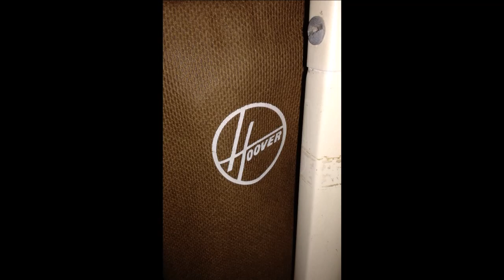Vintage 1983 Hoover Ranger Co-Op Exclusive U4274 Upright Vacuum Cleaner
My alllllllll-time favourite Ranger variant!

By the time 1983 rolled around the 1975 Hoover Ranger was looking a bit out of place. It had been replaced in 1981 by the U4186 Senior Ranger which, although still dated, looked a /bit/ more modern than its predecessor.

The Co-Op, famous (ha) for it's electrical department, wanted some cheap vacuum cleaners to put on sale so Hoover agreed to make some Exclusives for them, one of which was the U4274. It is the last of the U4002 style machines.

There's just something about "80s Cream" that appeals to me. Why? I have no idea!